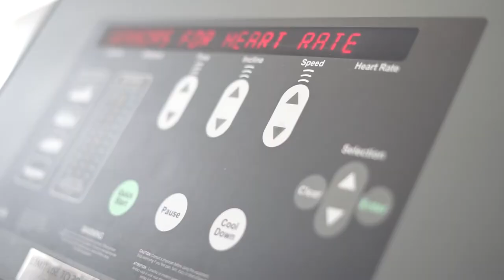What is Lyfe? Introduction from Our CEO Indra Darmawan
Lyfe introduction video with our Chief Executive Officer, Indra Darmawan. In this video, our CEO explains the concept behind Lyfe and how it works.

What is Lyfe?
Lyfe is Decentralised Wellness Rewards and Gamification Platform. Our goal is to make Wellness more fun and rewarding by working with various stakeholders in the industry.

Lyfe is built on a decentralised blockchain technology so any health app developer can use it to bring interactive engagement to their users.

Lyfe Token will be used as the rewards unit and can be exchanged with various personalised rewards that is tailored just for you. Alternatively you will be able to exchange it with various currencies available.